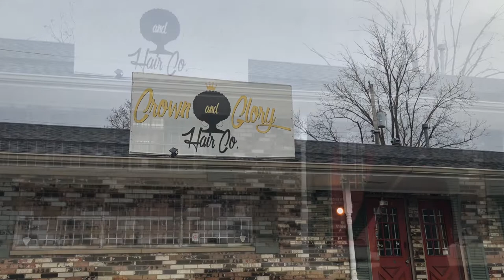From Kinky To Straight Hair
On Saturday December 15th it will be 3yrs Natural and I’ve decided to get my hair straightened. I went to Crown and Glory Hair Co. Salon and had the opportunity to get my hair done by the CEO or CrownMe Coil Care, Jerricha. I was very pleased with how she handled my natural hair and the ending results. You can find all of her Natural hair products and schedule appointments and can also follow her on Facebook at CrownMe Coil Care.